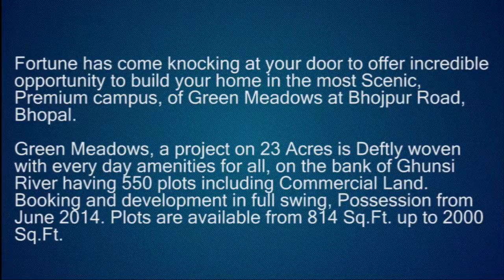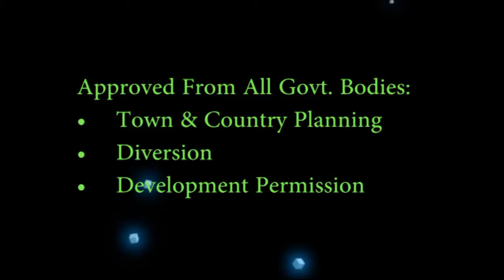Infrastructure Projects Demo -2